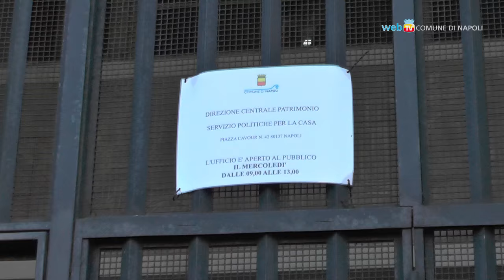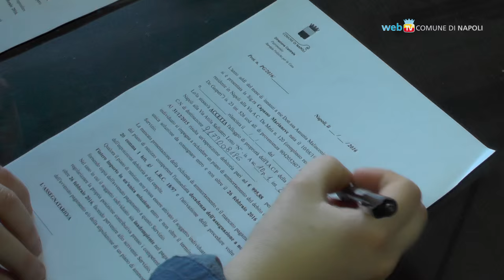Assegnate 101 nuove case a Ponticelli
Proseguono le assegnazioni dei nuovi alloggi di edilizia residenziale pubblica, nel Lotto N di via Attila Sallustro, alle famiglie del rione De Gasperi. Dopo la consegna delle prime 57, sono state sorteggiate 101 nuove case.